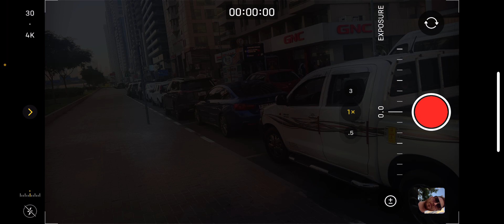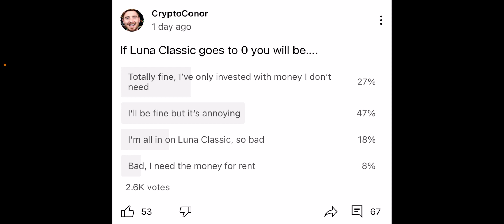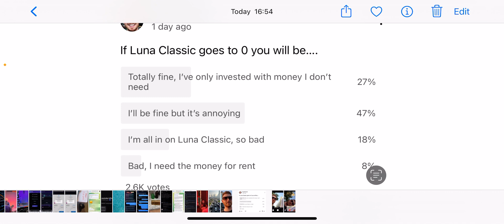Terra Luna Classic⚠️THIS IS NOT FUD!!